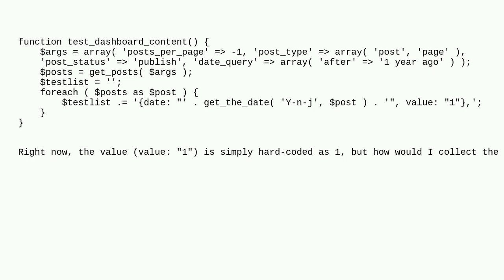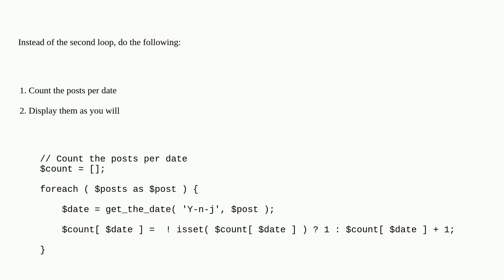Wordpress: How to get total posts count for each date?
How to get total posts count for each date?

A special thanks goes out to the community

  date posts count loop